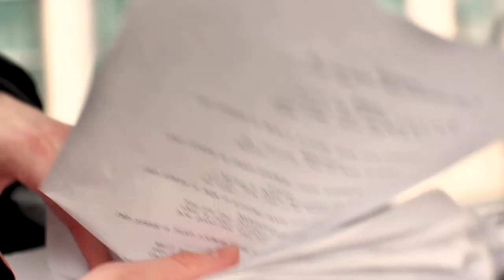he who pays the piper calls the tune